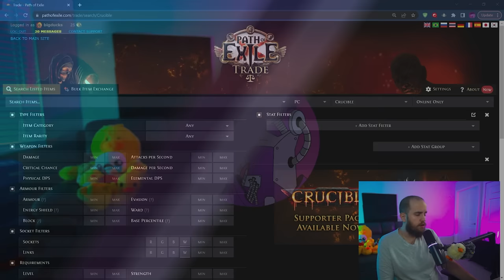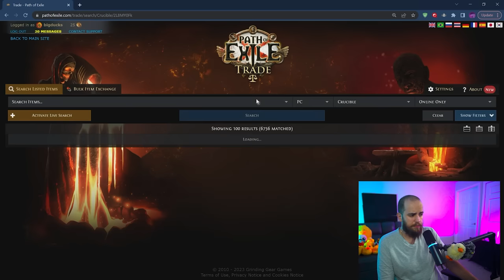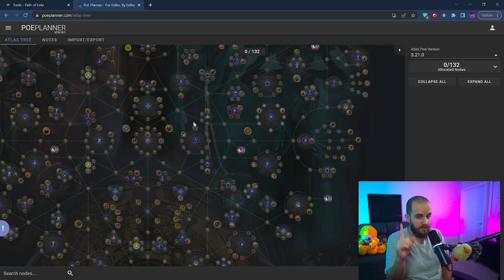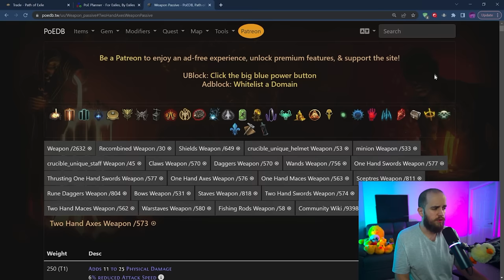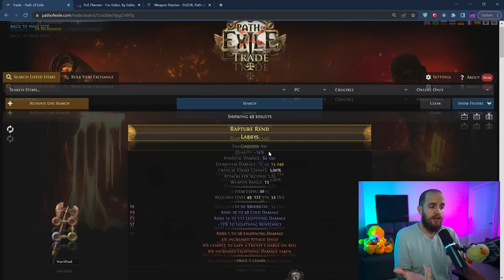The ACTUAL Easiest Way to Get 6 Links in Path of Exile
It's easier than you might think

The Gear I Use

TIMESTAMPS:
00:00 The Strategy
04:20 7 Links in Crucible
06:24 Rant Over

BigDucks is a streamer on Twitch.tv as well as a content creator across social media platforms and more!